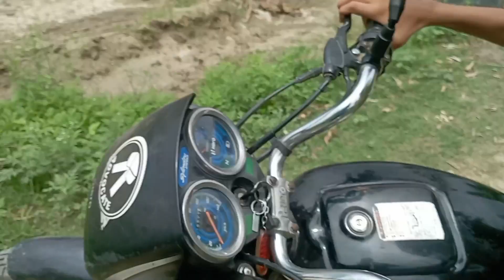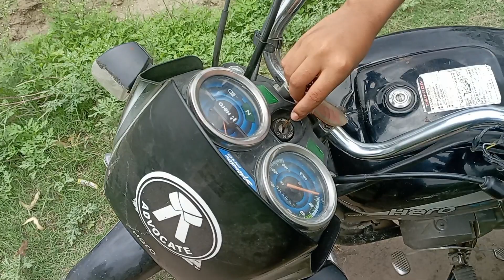cute uk boy ki chtpati batein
cute uk boy ki chatpati batein